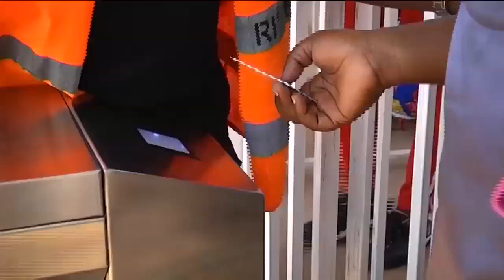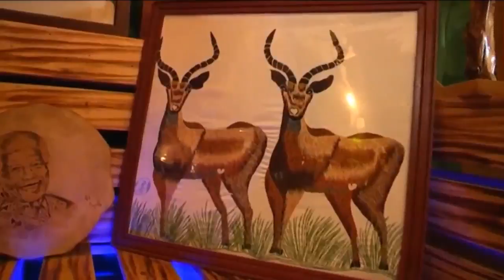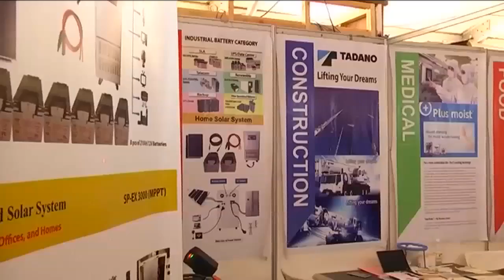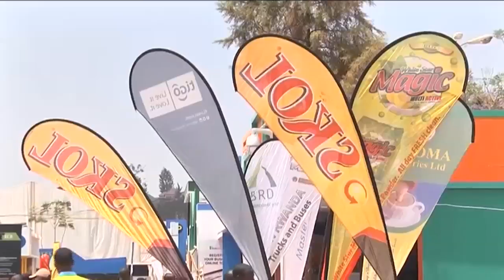Innovative start-ups at the Rwanda International Trade Fair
The 21st Rwanda International trade fair registered more participants than the previous editions with the number of exhibitors up to over 500 from 420 last year while the number of countries also increased from 17 to 23 thanks to intensive marketing. What else was new in this year’s expo? Find out in this particular episode of Doing Business in Rwanda.